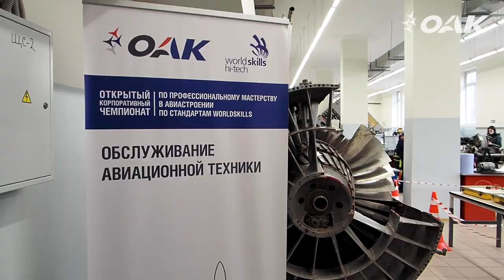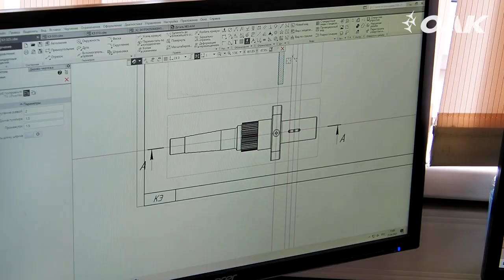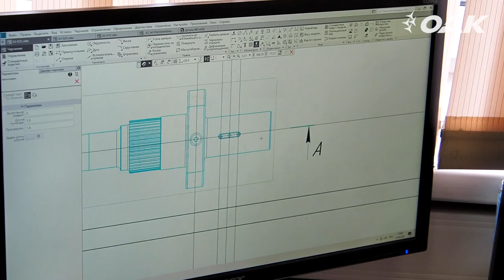Чемпионат ОАК по профессиональному мастерству в авиастроении по стандартам WorldSkills Russia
23 апреля состоялась торжественная церемония награждения победителей седьмого открытого корпоративного чемпионата ОАК по профессиональному мастерству в авиастроении по стандартам WorldSkills Russia.

За звание самых профессиональных боролись специалисты и рабочие из 11 регионов России, представители всех крупнейших авиационных заводов страны из Комсомольска-на-Амуре, Новосибирска, Иркутска, Казани, Ульяновска, Воронежа, Нижнего Новгорода, Таганрога, подмосковных Луховиц.

3 дня напряженных соревнований, 9 главных авиационных компетенций, более 100 участников соревновались в профессиональном мастерстве и почти столько же экспертов оценивали их работы.

Генеральный директор Объединенной авиастроительной корпорации Юрий Слюсарь направил поздравление участникам и победителям чемпионата: «Все участники чемпионата уже достойны награды за активное участие в соревнованиях и стремление к победе. Каждый из вас приложил немало труда, оттачивал мастерство на своем рабочем месте, чтобы решиться продемонстрировать свои навыки в жестких условиях конкурса под пристальным взором экспертов, в ограниченное время. Именно с такими целеустремленными профессионалами нам в авиастроении по пути!»

В каждой из 9 компетенций определены победители, занявшие три первых призовых места. А также названа команда, набравшая наибольшее количество призовых мест по итогам соревнований. В этом году переходящий кубок чемпионата ОАК получила команда филиала Компании «Сухой» - Комсомольского-на-Амуре авиационного завода им. Ю. А. Гагарина.

Заслуженные награды победителям чемпионата вручали генеральный конструктор – заместитель генерального директора ОАК Сергей Коротков, заместитель директора ОКБ Сухого – директор по проектированию Компании «Сухой» Евгений Савельевских, директор по персоналу ОАК Любава Шепелева, директор Политехнического колледжа им. Н.Н. Годовикова Сергей Михайлов.

В 2021 году впервые в рамках корпоративного чемпионата ОАК состоялся отборочный этап чемпионата RostecSkills. Награды победителям отборочных соревнований среди холдингов Ростеха вручала генеральный директор Академии Ростеха Елена Романова. По результатам всех чемпионатов лучшие войдут в единую сборную Госкорпорации Ростех и представят ее на национальном чемпионате WorldSkills Hi-Tech в Екатеринбурге.

В чемпионате также приняла участие команда юниоров – это школьники и учащиеся средних профессиональных учреждений в возрасте 14-17 лет. Будущие авиастроители соревновались в двух номинациях -  производственная сборка изделий авиационной техники и инженерный дизайн CAD.

Помимо соревнований была проведена деловая программа, в рамках которой обсудили вопросы подготовки кадров. В мероприятии участвовали специалисты кадровых служб предприятий ОАК и руководители профильных учреждений среднего профессионального образования.